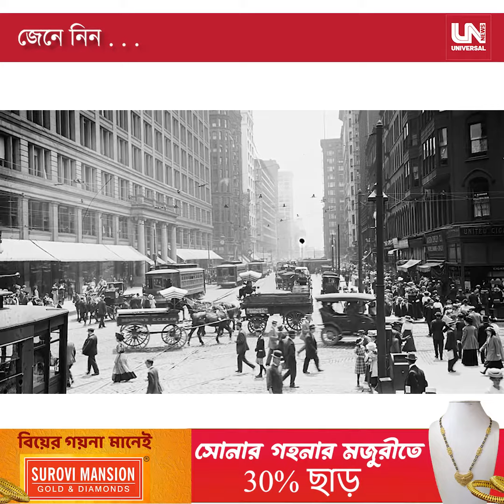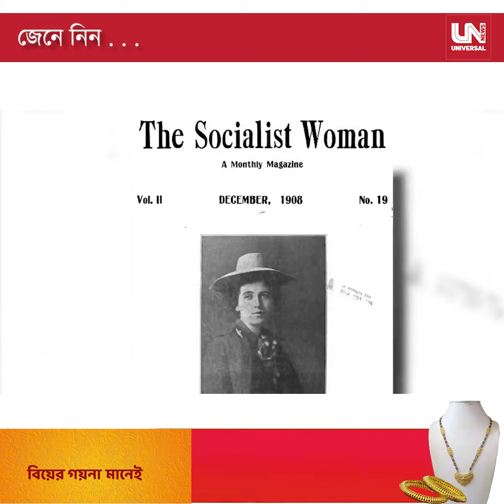কেন ৮ মার্চ উদযাপন হয় নারী পালন? জেনে নিন . . .